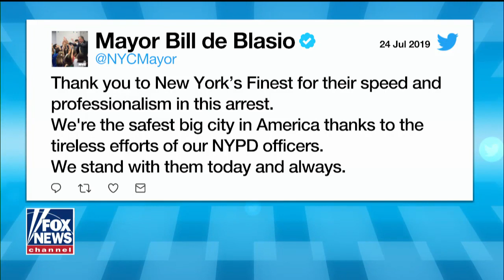West Miami Police Department Chief Nelson Andreu calls on New York City...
Police chief says 'unacceptable' treatment of NYPD officers has to stop before it spreads

Jul. 25, 2019 - 3:53 - West Miami Police Department Chief Nelson Andreu calls on New York City Mayor Bill de Blasio to help put an end to the trend.